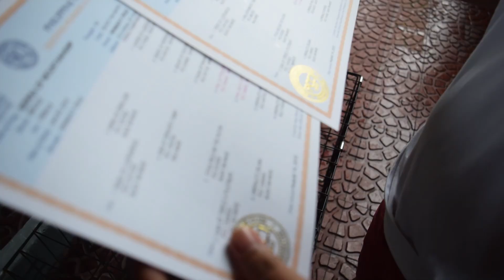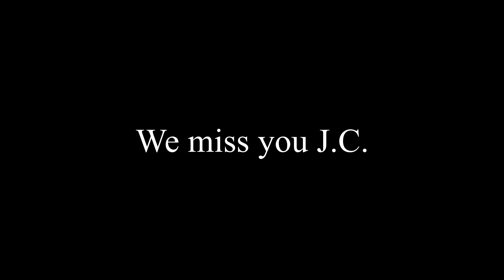Buying My Beagle Breeder - Recollection (Thanks to J.C)